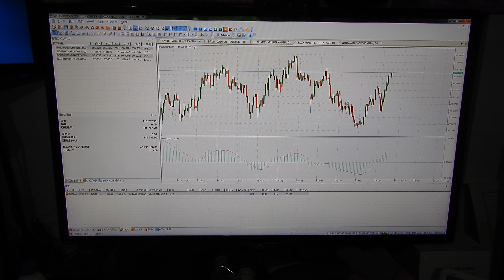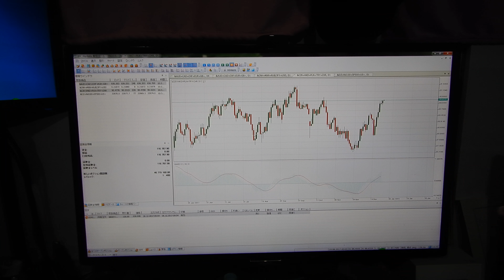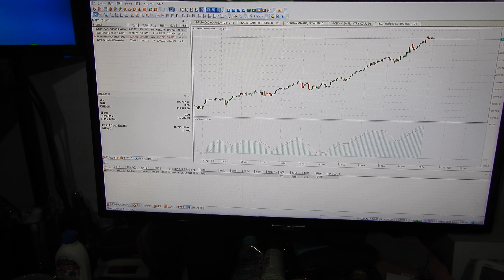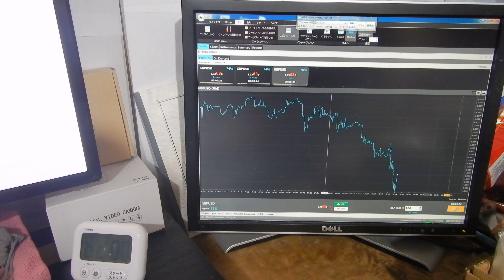FX複合1